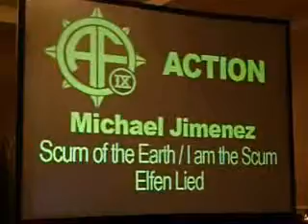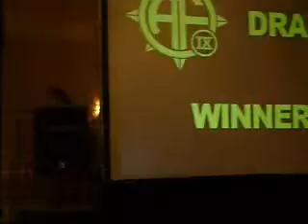AFO 9 AMV WINNERS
AMV WINNERS